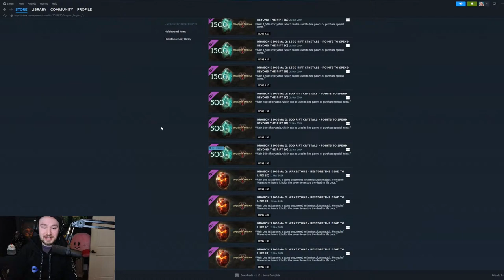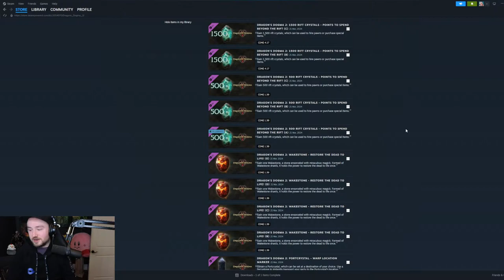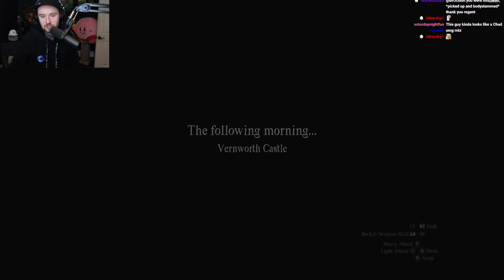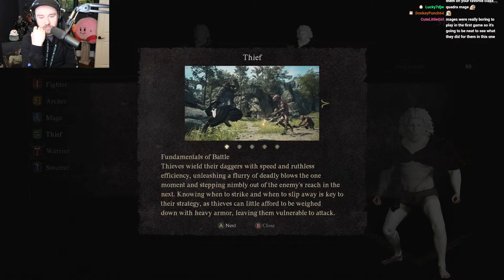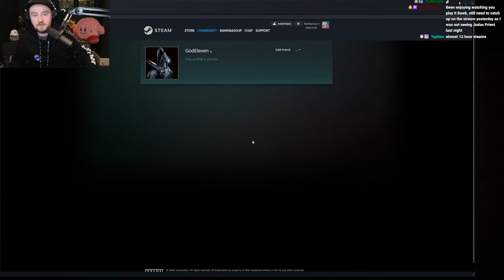The Lowest Reviewed Capcom Game || Dragon's Dogma 2 TIMEEEE!!